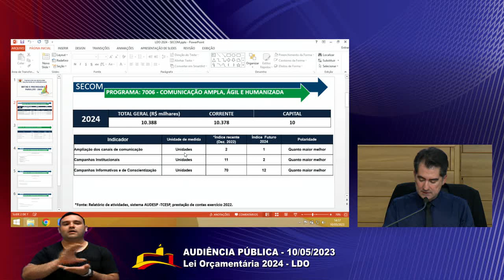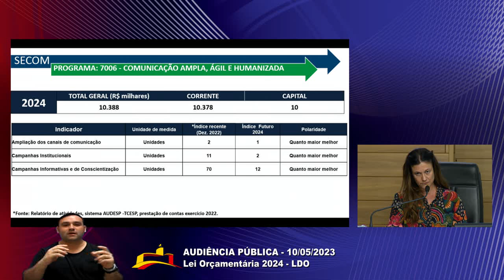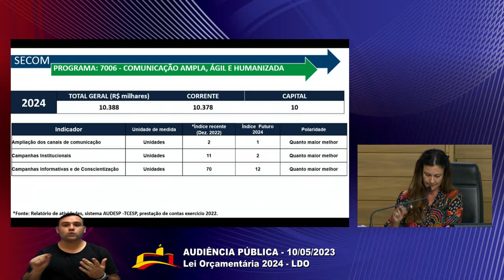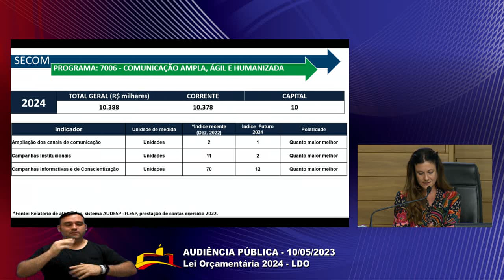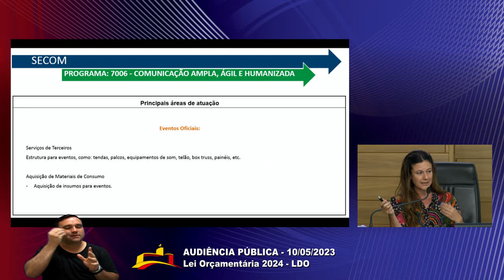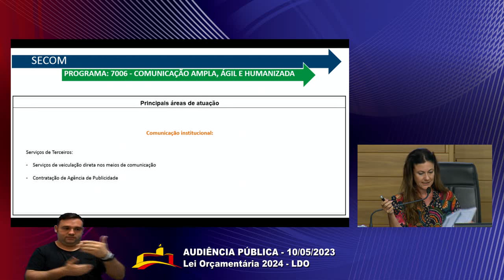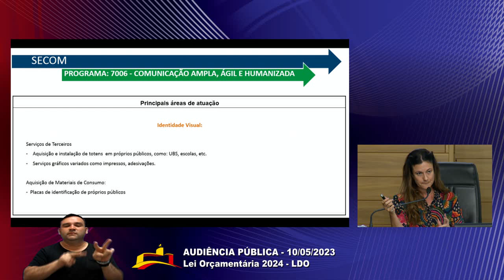Audiência Pública (III) – Lei de Diretrizes Orçamentárias (Parte 3)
Terceira de uma série de Audiências Públicas para discutir o Projeto de Lei nº 128/2023, de autoria do Executivo, que dispõe sobre a Lei de Diretrizes Orçamentárias (LDO) para 2024. Realizadas na manhã e tarde do dia 10 de maio de 2023 (quarta-feira).